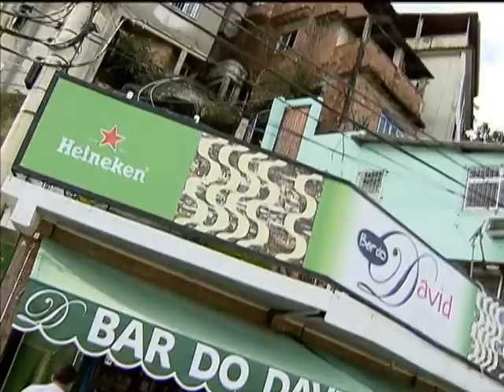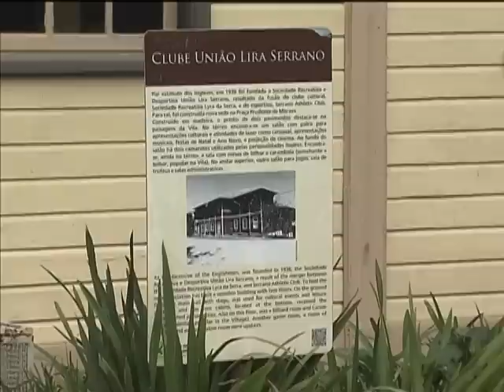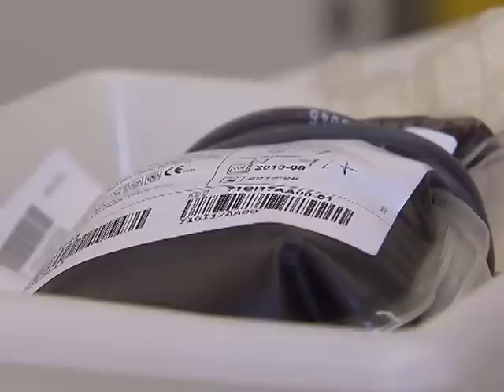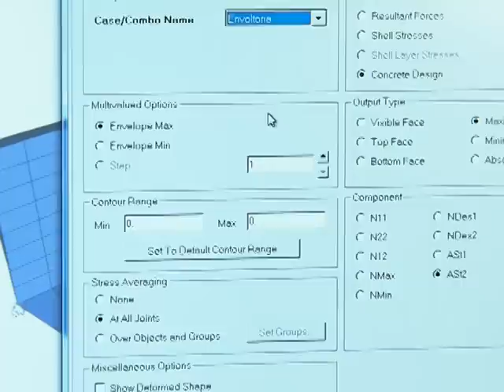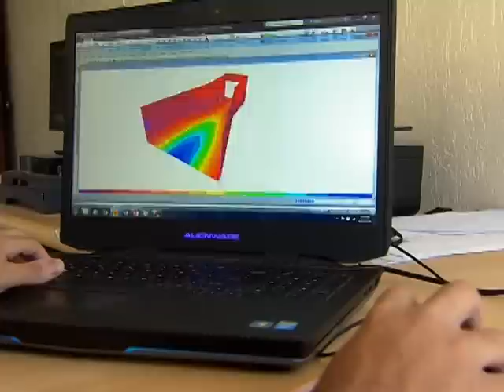Jornal NBR NOTÍCIAS na íntegra - 25 de junho